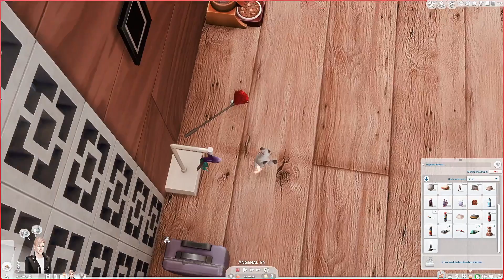Die Castaways - Dschungel Vorbereitung |Die Sims 4 deutsch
________Social Media__________________

SYTCMH♥
Aktuell suchen wir Mitglieder!
Melde dich einfach bei mir (Instagram z.B oder via Kommentar) und mach bei uns mit!

-Sims4Ü18:
Ein Mega Server mit Mods/Übersetzungen. Mega gepflegt und superliebe Menschen:

-Spielehölle:
Ein toller Discord Server mit netten Admins (Tinas Playzone und Vampysims) Partnerserver zu unserer SYTCMH ♥

______Unbezahlte Werbung_____

👉🏼Folgende Sims4-Produkte sind in meinem Besitz:
Alle Sims 4 Produkte sind Aktuell in meinem Besitz.

_____________Musikauswahl:___________________

-die von diversen tollen Künstlern an YouTube gestellte Musik.